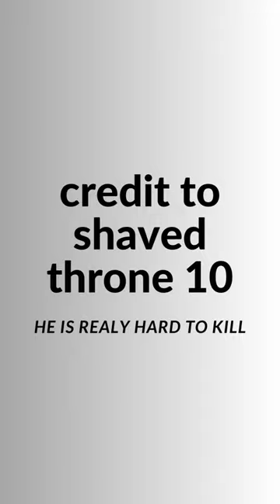i killed shavedthrone10! in super animal royale!!!!!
please subscribe if this was a cool kill! also join us this saturday and maybe friday for a super animal royale livestream!                                                                                                       (credits out to @shavedthrone10)  he is realy hard to kill